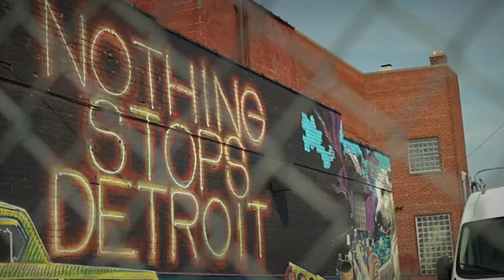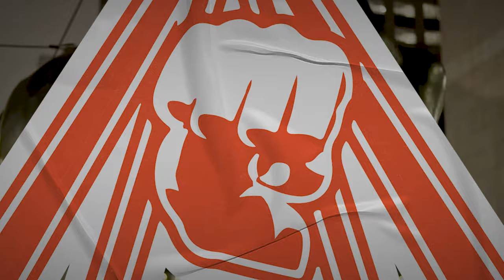It's A Detroit Thing | Narrated by Jeff Daniels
It's a Detroit thing, narrated by Jeff Daniels. Opening Day in Detroit is special, and Tigers fans know it.